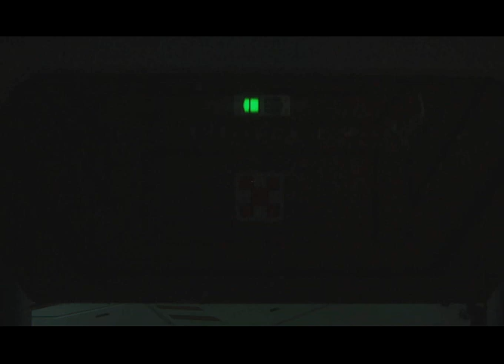Alien: Isolation, Gameplay